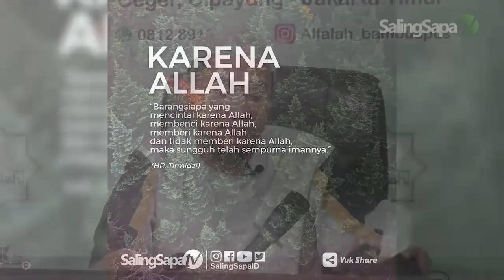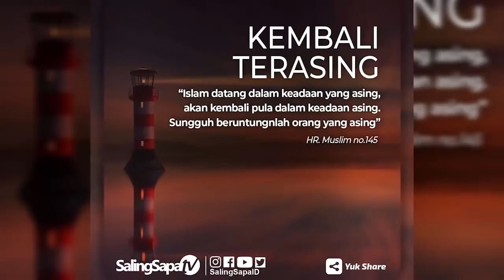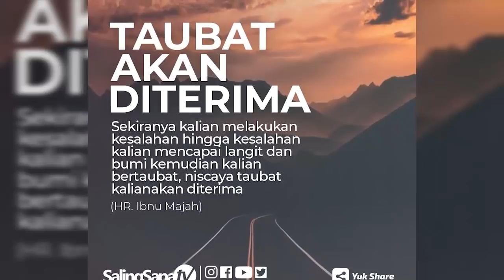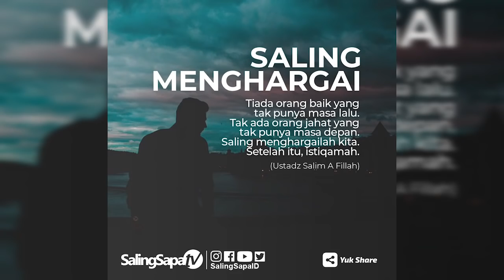Ustadz Oemar Mita - Meraih Pahala Dari Setiap Mukmin